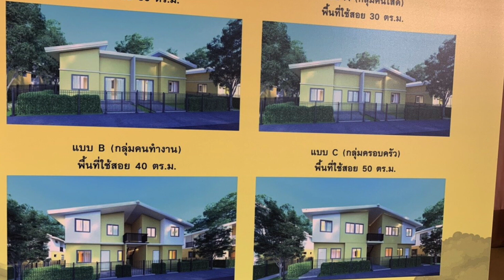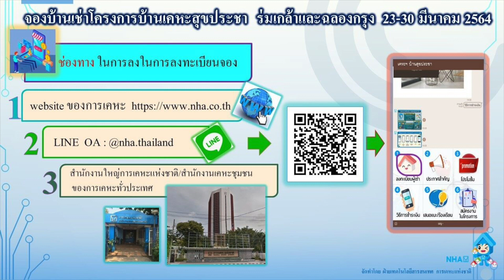บ้านเคหะสุขประชา เช่า 1,500 - 3,000 เดือน หมดเขต 30 มี.ค. นี้ การเคหะแห่งชาติ | บ้านป้ายแดง EP.22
จองเช่าได้ที่ การเคหะแห่งชาติ
โครงการบ้านเคหะสุขประชา
การเคหะแห่งชาติถอดบทเรียนการพัฒนาที่อยู่อาศัยเป็นองค์ความรู้ในโครงการเคหะสุขประชา และน้อมนำปรัชญาแนวทางเศรษฐกิจพอเพียงเป็นครูต้นแบบเศรษฐกิจสุขประชา กำหนดทิศทางการดำเนินงานโครงการ ร่วมกันสร้างความเปลี่ยนแปลง ฟื้นฟูรากฐาน พัฒนานวัตกรรมเทคโนโลยี ด้วยวิถีเกษตรอุตสาหกรรมยั่งยืน จึงเกิดเป็นการพัฒนาโครงการที่อยู่อาศัย พร้อมดำเนินการเศรษฐกิจชุมชนในลักษณะคู่ขนานกัน เพื่อตอบโจทย์การแก้ปัญหาแบบเบ็ดเสร็จ

    อัตราค่าเช่าบ้านเคหะสุขประชา
ผู้สูงอายุ/ผู้พิการ
เริ่มต้น 1,500 บาท/เดือน
พื้นที่ 30 ตร.ม.
กลุ่มคนโสด
เริ่มต้น 2,000 บาท/เดือน
กลุ่มคนทำงาน
เริ่มต้น 2,500 บาท/เดือน
พื้นที่ 40 ตร.ม.
กลุ่มครอบครัว
เริ่มต้น 3,000 บาท/เดือน
พื้นที่ 50 ตร.ม.

หลักเกณฑ์คุณสมบัติและเงื่อนไข
การเข้าร่วมโครงการบ้านเช่าสำหรับผู้มีรายได้น้อยโครงการนำร่อง“บ้านเคหะสุขประชา”
ผู้จอง
    เป็นประชาชนที่ถือสัญชาติไทย
    เป็นผู้ได้รับผลกระทบจากสภาวะเศรษฐกิจถดถอยอันเนื่องมาจากสถาณการณ์การแพร่ระบาดของ โรคติดเชื้อไวรัสโคโรนา 2019 (COVID-19) อาทิ ถูกเลิกจ้างงาน เปลี่ยนอาชีพ ย้ายถิ่นฐาน รายได้ลดลง เป็นต้น
    เป็นผู้ว่างงาน เป็นครอบครัวเลี้ยงเดี่ยว เป็นคนพิการ เป็นผู้สูงอายุ และเป็นผู้ได้รับผลกระทบจาก การไล่รื้อเวณคืน ข้าราชการเกษียณ เป็นไปตามหลักเกณฑ์และกฎหมายกำหนด
    บรรลุนิติภาวะ สามารถจัดทำนิติกรรมสัญญากับการเคหะแห่งชาติได้ เป็นไปตามที่กฎหมายกำหนด
    เป็นผู้มีรายได้ไม่เกิน 30,000 บาท ต่อเดือนต่อครัวเรือน จากเอกสารรับรองตนเองและผ่านการพิสูจน์ ตรวจสอบหลักฐานจากการเคหะแห่งชาติ

เข้าร่วม
    ผู้จองสิทธิต้องแสดงเจตจำนงการเข้าอยู่อาศัยประจำและร่วมดำเนินกิจการเศรษฐกิจสุขประชา (ต้องเข้าอบรมโครงการสุขประชา - Sukpracha Academy) ตามที่การเคหะแห่งชาติกำหนด
    กรณีผู้จองสิทธิกรณีเป็นผู้สูงอายุต้องมีสุขภาพแข็งแรง สามารถช่วยเหลือตนเองได้ หรือกรณีเป็นคนพิการต้องขึ้นทะเบียนคนพิการกับกรมส่งเสริมและพัฒนาคุณภาพชีวิตคนพิการ และสามารถช่วยเหลือตัวเองได้หรือมีผู้ดูแลเป็นการเฉพาะ
    ให้สิทธิจองที่อยู่อาศัยโครงการบ้านเคหะสุขประชาใด ๆ เพียงครอบครัวละ 1 หน่วย ** ครอบครัว หมายถึง บิดา มารดา สามี ภรรยา (นิตินัยและพฤตินัย) บุตรหรือบุตรบุญธรรม
    ไม่สามารถโอนสิทธิการจองและสิทธิการเช่าให้กับผู้อื่น และไม่อนุญาตให้เช่าช่วง
    ผู้จองสิทธิต้องชำระค่าเช่าล่วงหน้าหรือเงินมัดจำ 1 เดือน โดยค่าเช่าขึ้นอยู่กับประเภทของรูปแบบบ้านในแต่ละ โครงการ ทั้งนี้ค่าเช่าและค่าบริหารส่วนกลาง ค่าเช่าล่วงหน้า หรือเงินมัดจำการเคหะแห่งชาติขอสงวนสิทธิ จัดเก็บตามความเหมาะสม
    ระยะเวลาทำสัญญาปีต่อปี พร้อมทั้งมีการทบทวนสิทธิ์ทุกปีตามหลักเกณฑ์ขอรับความช่วยเหลือด้านที่อยู่อาศัย หากผู้เช่ามีรายได้เกินเกณฑ์ที่กำหนดขอสงวนสิทธิ์ในการอยู่อาศัย
    การเคหะแห่งชาติขอสงวนสิทธิ์ในการไม่รับพิจารณาและตัดสิทธิ์ผู้จอง ผู้ที่จองไม่มีคุณสมบัติ กรณีที่ผู้จองไม่พร้อมเข้าอยู่ ณ วันเวลาที่การเคหะแห่งชาติกำหนด หรือผู้จองกรอกข้อมูลอันเป็นเท็จ นำเสนอต่อการเคหะแห่งชาติ
อ่านข่าวเพิ่มเติม มติชนออนไลน์